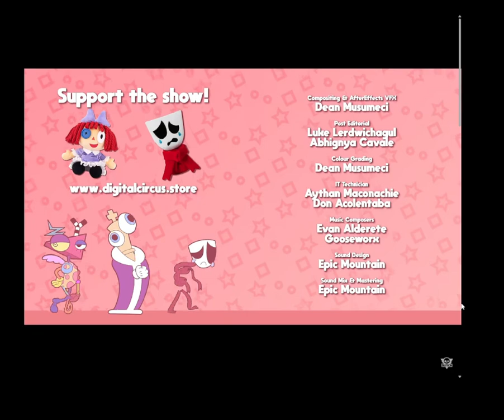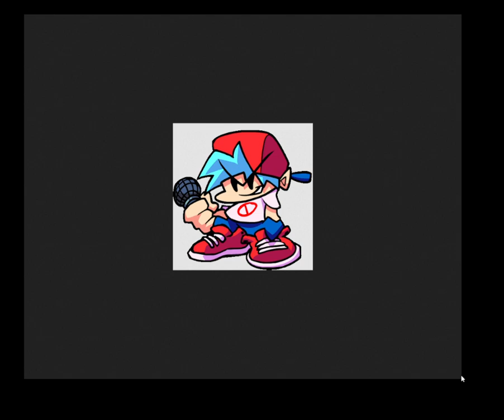Boyfriend Reacts To The Amazing Digital Circus - Ep 2: Candy Carrier Chaos!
ohh yeah i love tadc lol. :) idk im awkward